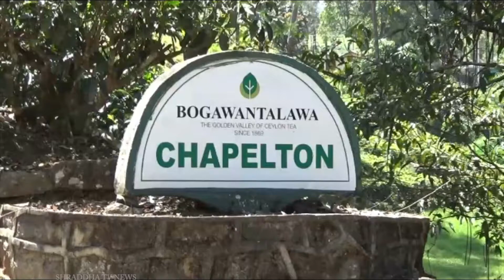මද්දකට හසුවූ කඳුකර කොටියෙකු බේරාගැනීමට මෙහෙයුම්